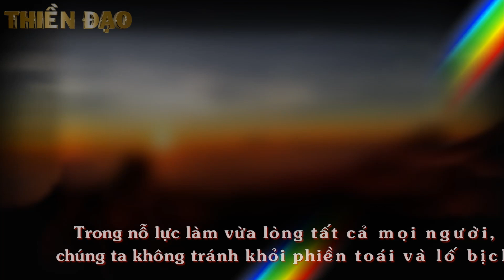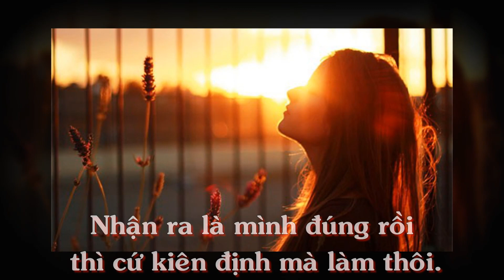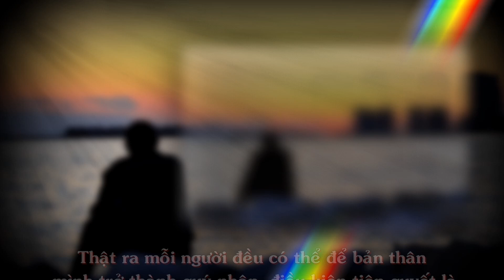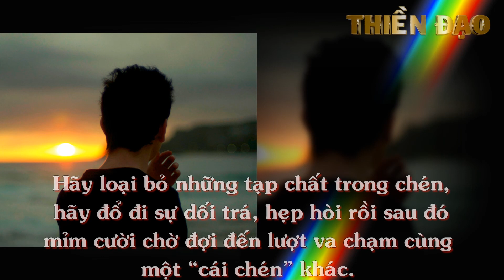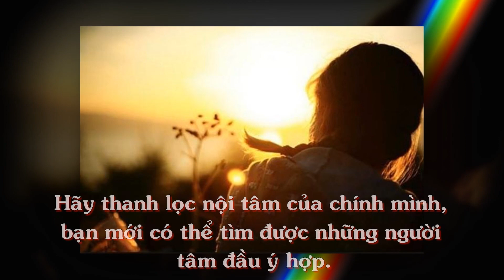✅THAY ĐỔI CHÍNH MÌNH - Thiền Đạo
►►CHIA SẺ BÀI HỌC NÀY LÊN FACEBOOK ĐỂ XEM LẠI KHI CẦN!

❤5 LỢI ÍCH TUYỆT VỜI của việc CÔ ĐƠN 1 MÌNH

❤Quy tắc sống như một thiền sư, 12 QUY TẮC ĐỂ SỐNG AN LẠC